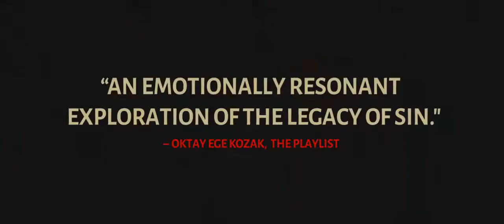Past Life - Official Trailer | Nelly Tagar, Joy Rieger, Doron Tavory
Past Life tracks the daring late 1970s odyssey of two sisters - an introverted classical musician and a rambunctious scandal sheet journalist - as they unravel a shocking wartime mystery that has cast a dark shadow on their entire lives.
Director: Avi Nesher
Writer: Avi Nesher
Stars: Nelly Tagar, Joy Rieger, Doron Tavory